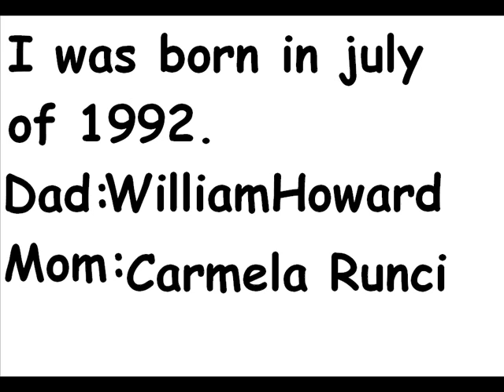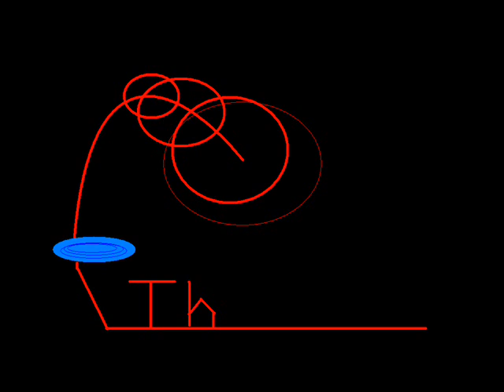The gabbz version2 full movie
supergabbz